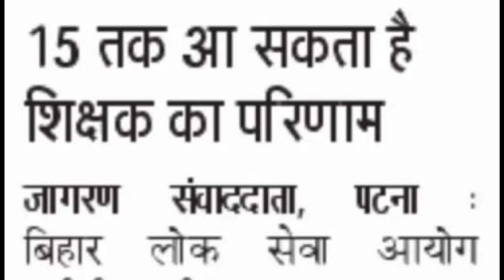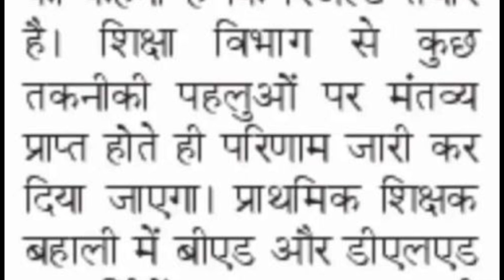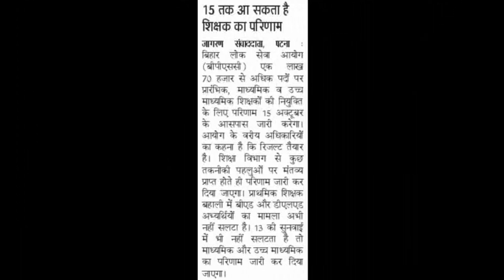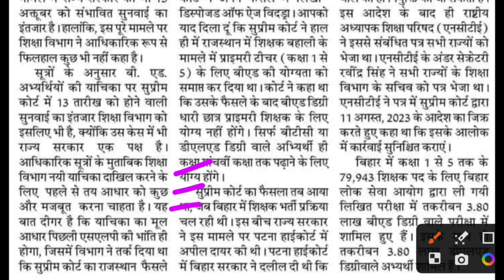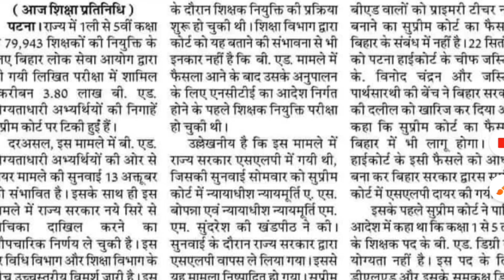BPSC प्राथमिक RESULT पर रोक 😰 13 OCT सुनवाई झटका 🔥 शिक्षा विभाग फैसला मचा हड़कंप 😭 deled को नुकसान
B.ED VS BTC बड़ी खबर NCTE फैसला जारी 😰 सुप्रीम कोर्ट फैसला NCTE जवाब प्राथमिक योग्यता 🔥 bed vs btc